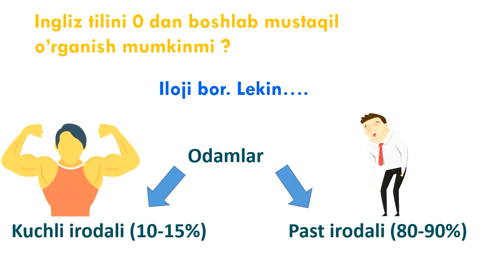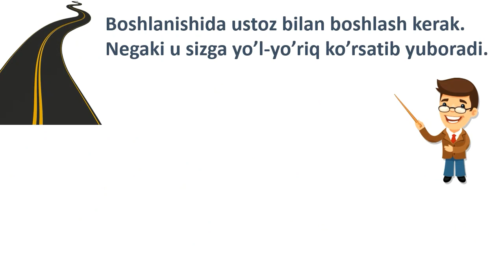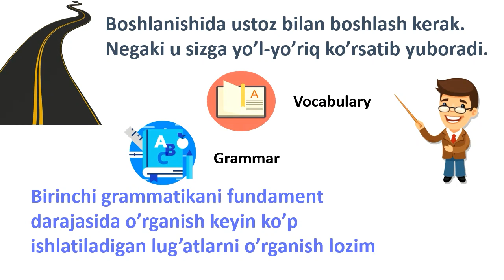Ingliz tilini 0 dan mustaqil o'rganish mumkinmi ?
🎬 Do'stlar ingliz tilini 0 dan mustaqil o'rganish haqida bir kichik video tayyorladim.

Ko'rib fikringizni aytarsiz. Agar bunday turdagi videolar yoqsa, boshqa yana qiziq va muhim mavzularda darslar tayyorlayman.